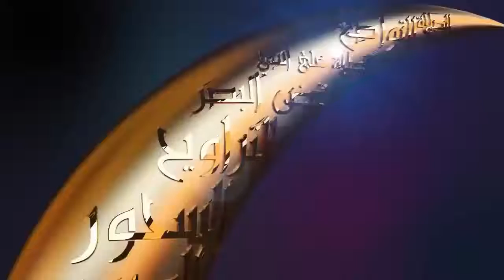প্রবাসীরা নিজ দেশে ফিতরা দিতে চাইলে কখন দিবে ᴴᴰ┇শাইখ মোহাম্মদ মুর্তাজা আলী